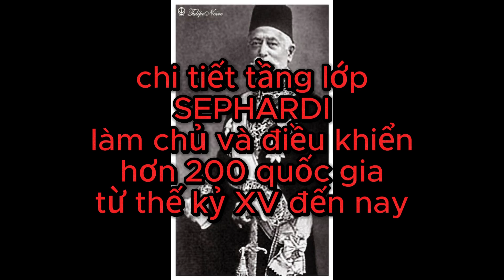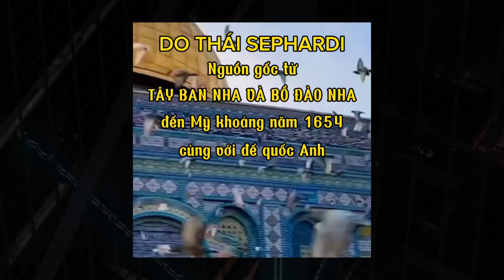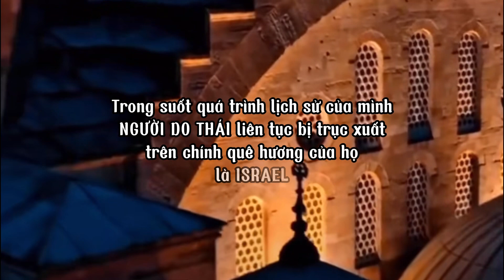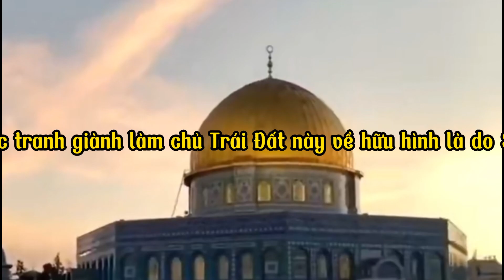Chi tiết tầng lớp siêu quyền lực Do Thái Sephardi làm chủ và điều khiển 200 quốc gia từ thế kỷ XV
📕 Sách hay mời bạn tham khảo:
 ⁃ VÌ SAO THẾ NHỈ ? BÍ QUYẾT LÀM GIÀU TỪ VỐN 0 ĐỒNG (miễn phí)
 ⁃ HẬU TRƯỜNG CHỨNG KHOÁN VIỆT NAM
 ⁃ TÀI CHÍNH TỔNG QUÁT